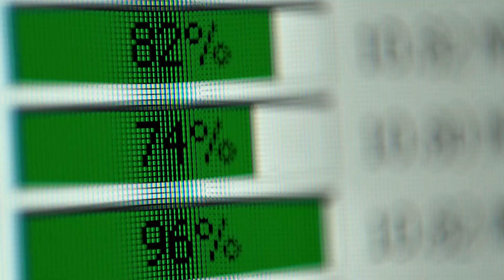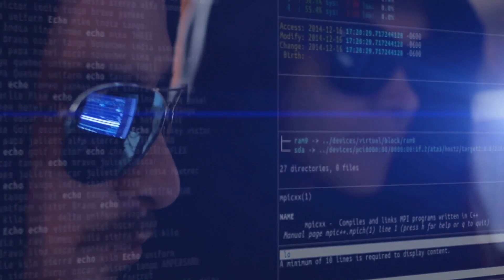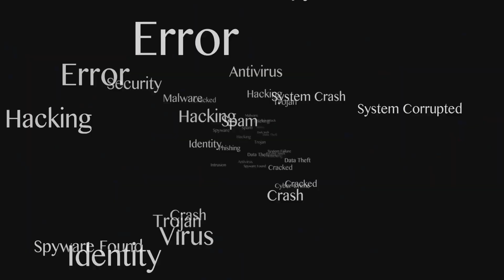The Sony Pictures Hack of 2014: The Cyber Attack That Shook Hollywood and Beyond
Dive into the gripping story of the Sony Pictures Hack of 2014, a cyber attack that exposed the vulnerabilities of corporate cybersecurity and highlighted the intersection of geopolitics and the entertainment industry. Learn how the Guardians of Peace infiltrated Sony's network, the fallout from the leak of sensitive data, and the broader implications for cybersecurity worldwide. This video covers the attack’s methods, motivations, and the significant changes it prompted in cybersecurity practices.